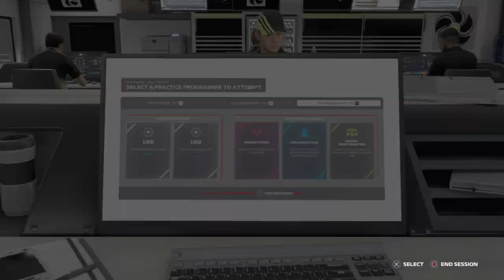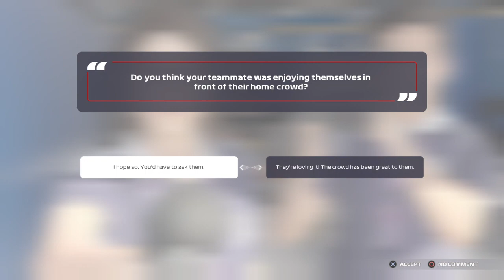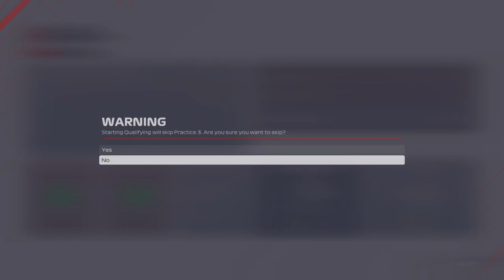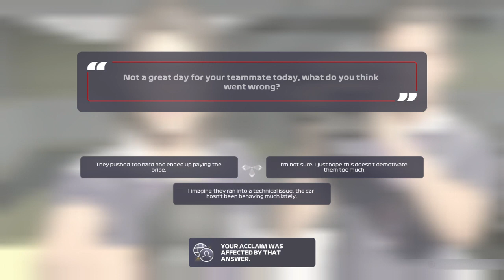F1 | My team | Part 4| Home GP | Britain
Hey guys.

some of my videos may not contain captain YouTube

this server is for PS4 and we hope to move to xbox and FIVEM

also find the play list of music I have been using